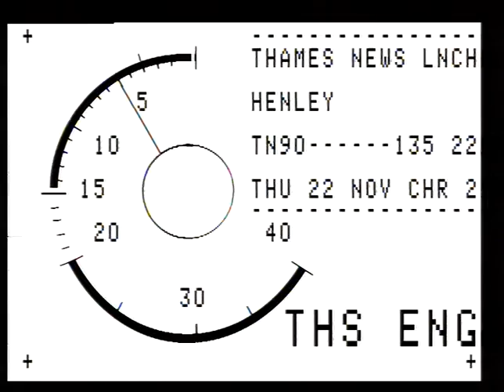TN-90-135-022.m4v | Thames News Archive Footage